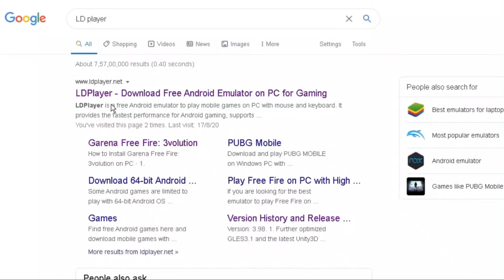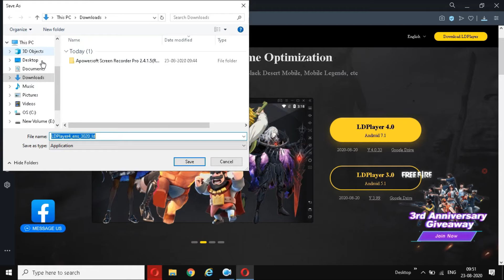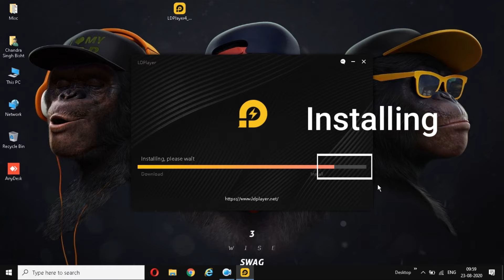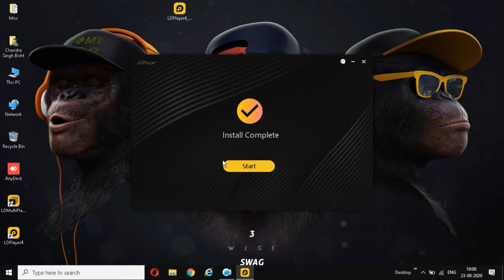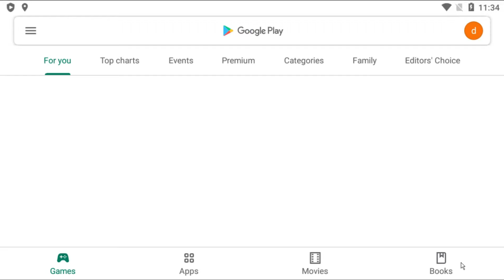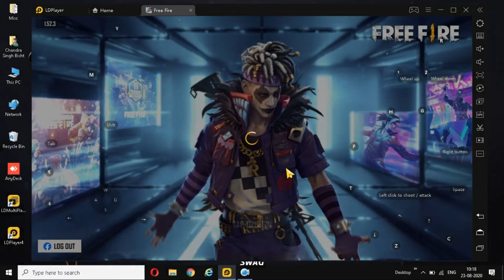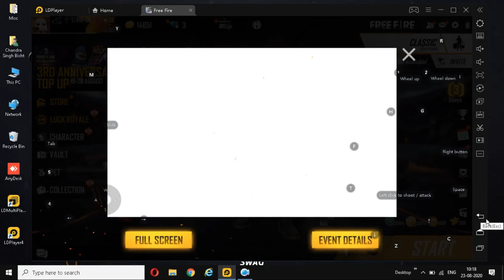How to Download & Install Free Fire in PC & Laptop | LD Emulator On Windows 7/8/10 100% Free (2020)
In This Tutorial, I will be Showing You ✅ How To Download And Install LDPlayer Android Gaming Emulator On Windows 10/8/7 100% Free (2020) | ✅ विंडोज में LDPlayer एंड्रॉइड गेमिंग एमुलेटर डाउनलोड और इंस्टॉल कैसे करें.

CREDITS: LDPlayer And XUANZHI INTERNATIONAL CO., LIMITED

Covered Topics

1 - How To Download Free Fire On PC In 2020
2 - Download Free Fire On Laptop
3 - Computer me free fire kaise download kare
4 - How To Download Free Fire On Laptop
5 - Download Free Fire On PC
6 - Free Fire For PC
7 - Free Fire For Computer
8 - Laptop me free fire kaise download kare
9 - How To Install Free Fire On PC
10 - How To Install Free Fire On Laptop